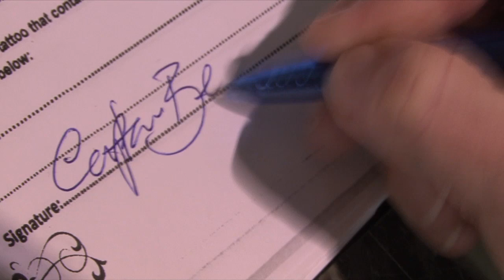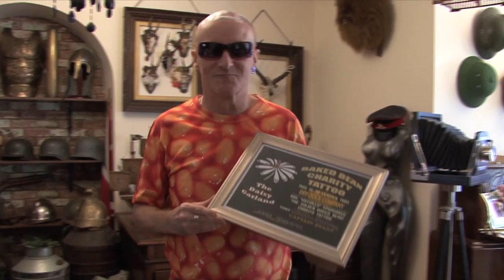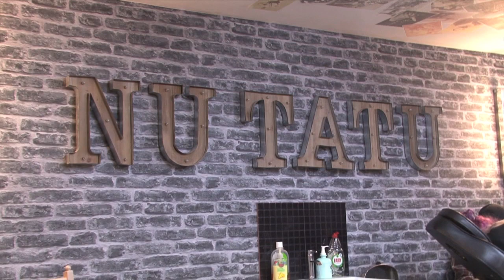Captain Beany's Golden Bean Tattoo promo